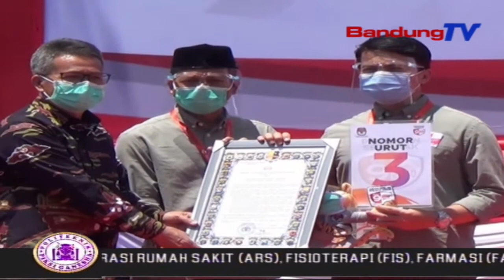Tiga Paslon Pilkada Kab.Bandung Resmi Dapatkan Nomor Urut | SBR | BANDUNGTV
SBR | BANDUNGTV | RIDWANSYAH AZHAR | Komisi Pemilihan Umum Kabupaten Bandung telah menetapkan nomor urut bagi ketiga pasangan Calon Bupati dan Wakil Bupati Bandung, usai melakukan rapat pleno dan pengundian nomor urut secara tertutup. Usai penetapan nomor, ketiga paslon bupati dan Wakil Bupati Bandung mengikuti deklarasi penerapan protokol kesehatan, dalam pilkada sesuai maklumat Kapolri.